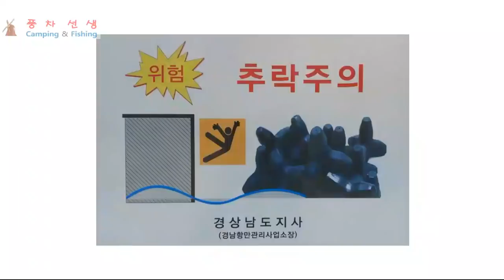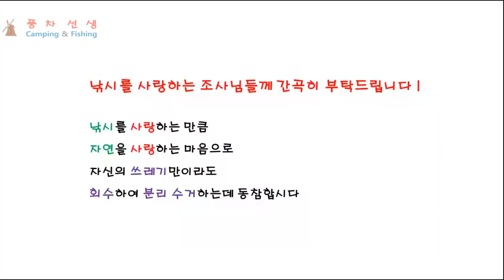방파제 낚시 242 - 추운 날씨에 입질하는 숭어 & 감생이